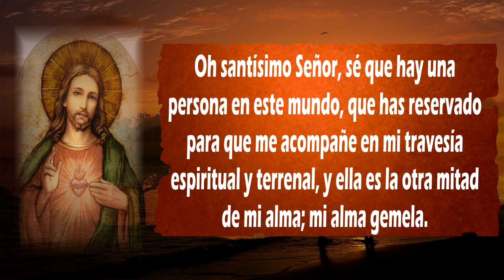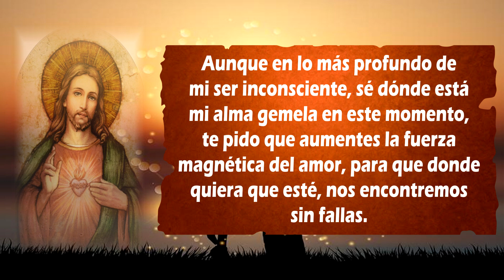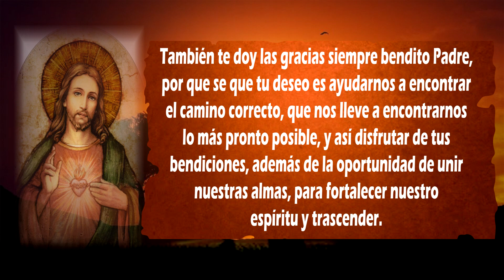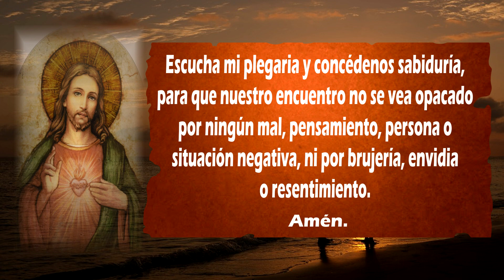ORACIÓN DE LAS ALMAS GEMELAS | ORACIÓN ESPIRITUAL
En esta ocasión les muestro la Oración de las Almas gemelas.

Banco:
Banamex
Clabe Interbancaria para el Extranjero: 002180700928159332

Número de cuenta para Donaciones Saldazo cualquier tienda OXXO
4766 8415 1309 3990